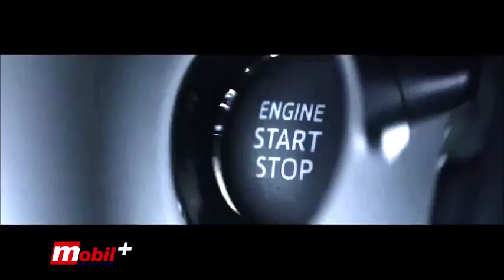Mobil Auto TV - Toyota predstavila prodajne rezultate u 2015. i novog direktora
U 2015. Toyota je u Srbiji, uprkos turbulentnom tržišnom okruženju, povećala prodaju svojih automobila za deset odsto. Od početka godine, sa uključenim očekivanim isporukama za decembar, prodato je ukupno 1.070 vozila (u 2014. – 980).